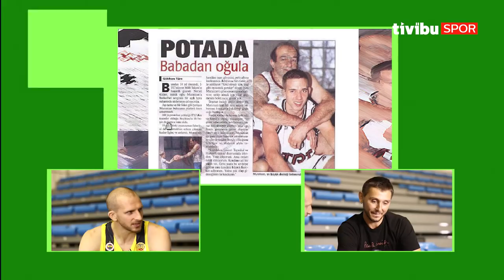TBT ŞOV | Sinan Güler - Tufan Ersöz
TBT Şov yeni bölümünde Tufan Ersöz ve Sinan Güler'i buluşturuyor.Sinan Güler'in kariyerini, oynadığı takımları konu alan programın keyifli sohbetini izlemeyi ihmal etmeyin.

TBT Şov, her pazar Tivibu Spor YouTube kanalında.